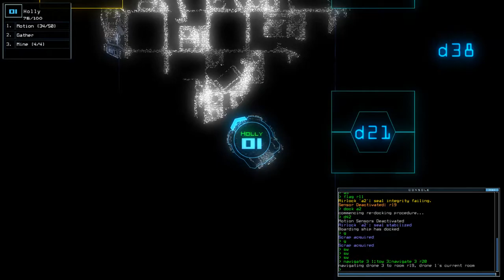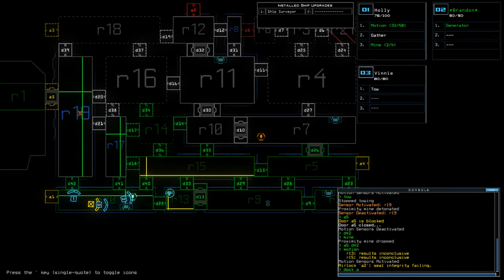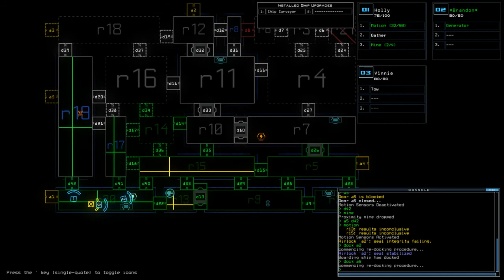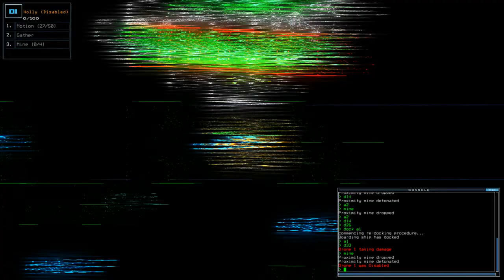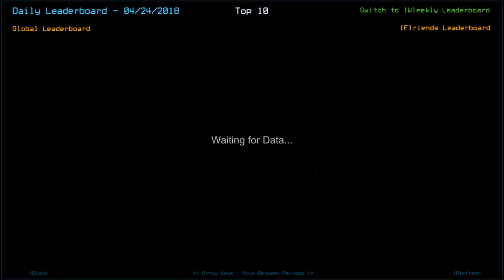[Duskers] Daily Challenge (24th April 2018)